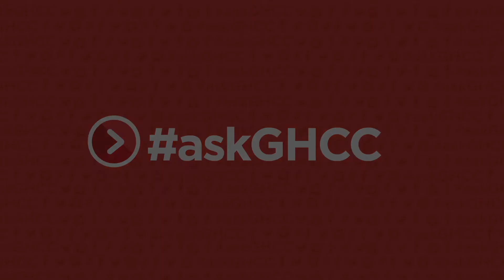askGHCC Leading Your Family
n this week's askGHCC video Pastor Larry Adams answers a question about leading your family in today's society.

If you have a question you would like one of our pastors to answer let us know on Facebook or Twitter using askghcc or by sending us a direct message.